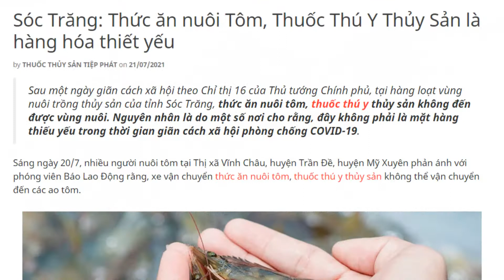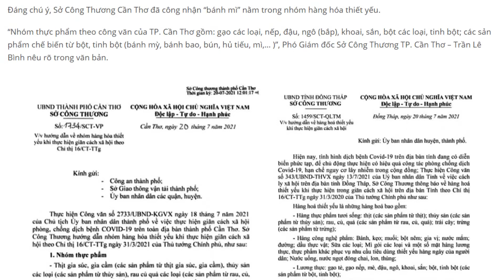Giá Thủy Sản hôm nay 22/07/2021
Hôm nay 22/07/2021, giá tôm thẻ kks tại khu vực Bạc Liêu, Sóc Trăng:
Giá tôm thẻ size 25 con giá 158.000 đồng/kg
Size 30 con lớn giá 140.000 đồng/kg
Size 30 con nhỏ giá 137.000 đồng/kg...

Sóc Trăng: Thức ăn nuôi Tôm, Thuốc Thú Y Thủy Sản là hàng hóa thiết yếu

Ngoài bánh mì, Thuốc Thú Y – Thủy Sản, thức ăn chăn nuôi cũng là mặt hàng thiết yếu

00:00 Giới thiệu Giá Thủy Sản hôm nay 22/7/2021
00:15 Bản tin thị trường Tôm, Cá ngày 22/07/21
00:48 Thức ăn nuôi Tôm, Thuốc Thú Y Thuốc Thủy Sản là hàng hóa thiết yếu
01:52 Bộ đôi sản phẩm dinh dưỡng dành cho Ếch